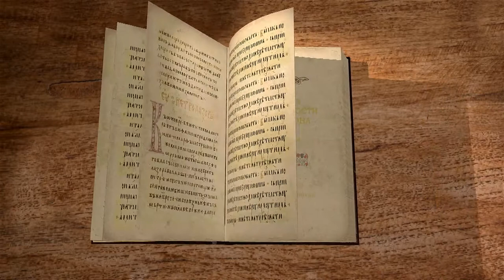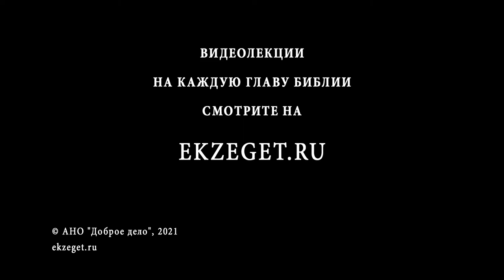Книга Премудрости Соломона. Глава 4. Андрей Десницкий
Продолжается противопоставление судьбы праведных судьбе нечестивых.
Бездетность не лишает праведных возможности оставить после себя благодарную память в потомстве, а нечестивые лишены этой возможности даже при наличности многочисленного потомства.
Ранняя смерть праведника – только скорейший переход к лучшей жизни.
 Для грешника смерть – окончательная гибель.